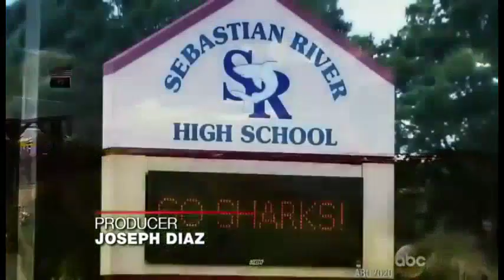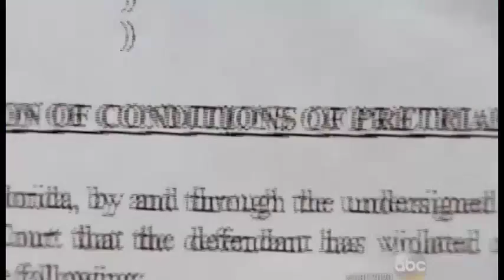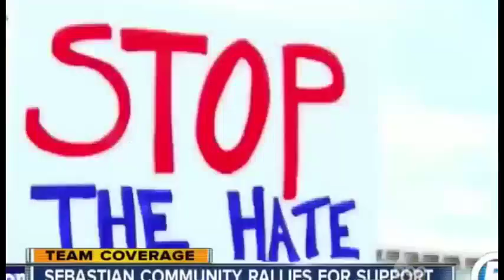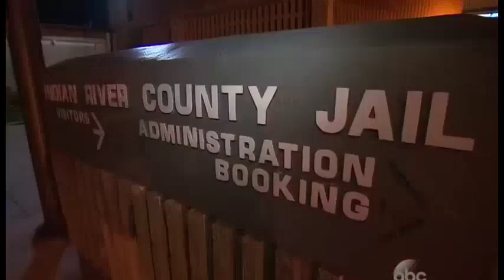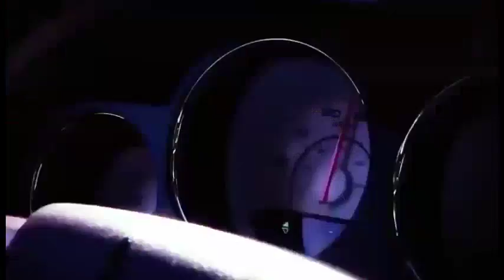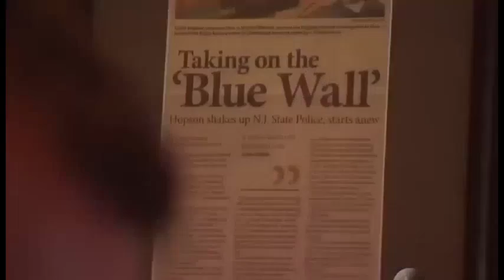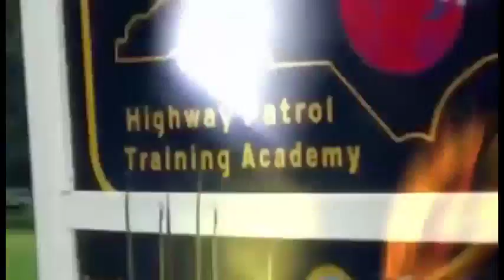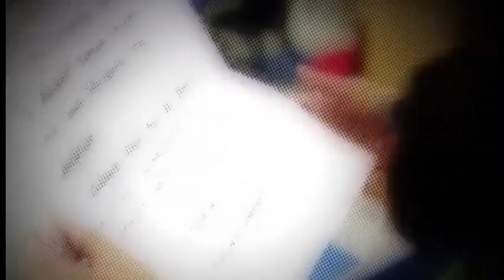Dateline 2017 In an Instant & Crossing The Line (NEW) August 04, 2017